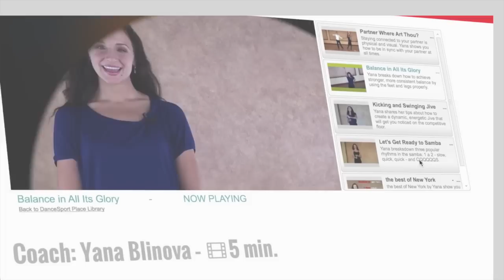B-School w/Marie Forleo Vid by Melissa Cyr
B-School with Marie Forleo-online business school for modern entrepreneurs.

Update: Hi Friends! It's been a year since we joined Marie Forelo's B-School and now our businesses are booming!

To learn more about DanceSport Place, the virtual dance studio for ballroom competitors and teachers,

To learn more about how we've grown our online business, DanceSport Place, AND a side business in essential oils,
Visit me on Facebook for FREE business videos, training, tips and encouragement